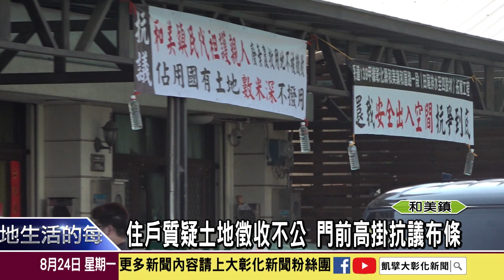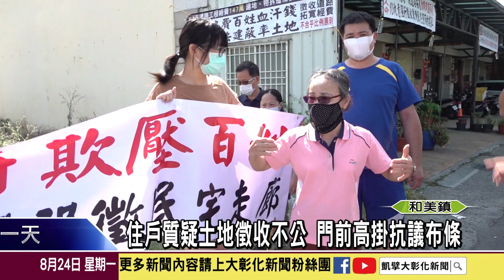10900824 和厝路一段拓寬計畫 民代率眾抗議爭路權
縣府為考量區域發展，計畫拓寬和厝路一段，田尾排水到四股圳的道路，但當地住戶不滿拓寬計畫徵收土地有失公平，日前在家門前高掛抗議布條，要求政府機關重視他們的權益。和美里長聯誼會會長陳泊羽、鎮民代表施承佑，24日上午率領大批民眾前往現場舉牌抗議，堅持拓寬道路，維護和美鎮民的通行安全。